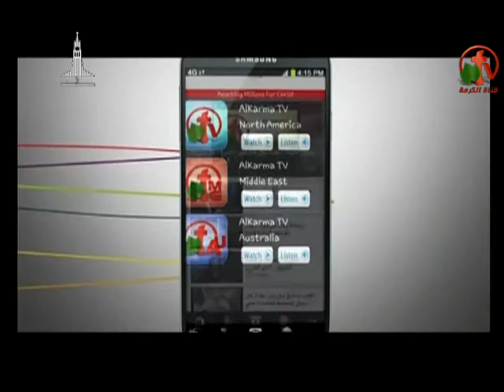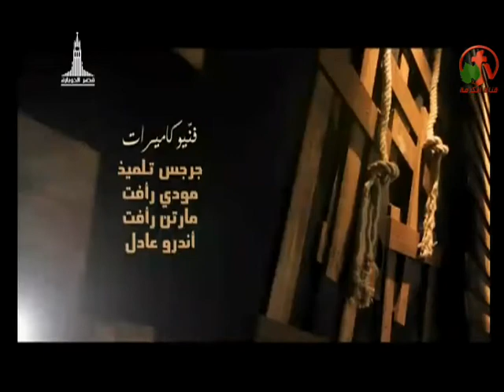أفكار مغلوطة عن ربنا - نري نوراً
أعداد وتقديم: الأخ عزيز أمير
False ideas about God - we see Light
Live broadcast on Alkarma tv channel February 3, 2016
Preparation : Brother Amir Aziz